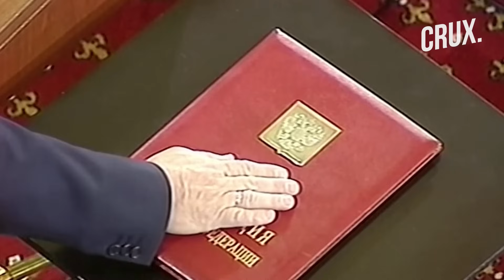Putin Turns 71 | A Record-Breaking Russian Presidency & Challenges On Horizon Amid Ukraine War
Russian President and former intelligence officer Vladimir Putin turned 71 on October 7. The Russian leader may soon indicate he will take part in the 2024 vote, Kommersant newspaper reported. A reelection would most likely pave the way for the Kremlin chief to stay in power until 2030. Watch the video to know Putin's journey from KGB officer to Russia's longest serving leader.

00:00 - INTRODUCTION
01:21 - CHALLENGES FACING PUTIN
02:37 - PRIME MINISTER, PRESIDENT AND BEYOND
03:48 - FROM LAW SCHOOL TO ECONOMIC EXPERTISE

Footage Courtesy: Reuters

n18oc_world      n18oc_crux